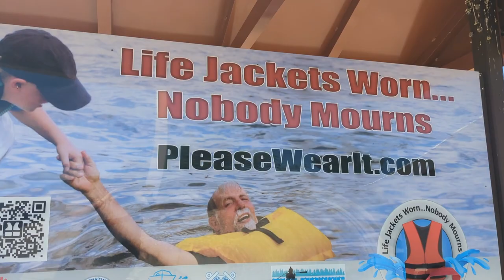From Connectivity to Culinary Delights: Debra's Starlink and Biscuits and Gravy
It's an exciting day!  Debra gets Starlink.  YIPPEE!  Debra sets up and tests her Starlink.  The next morning we have biscuits, sausage and gravy.